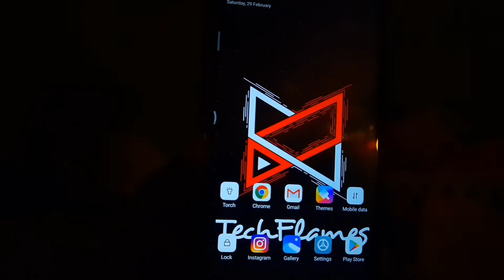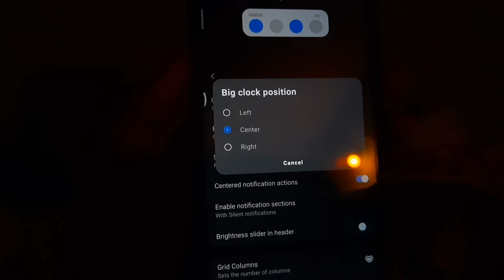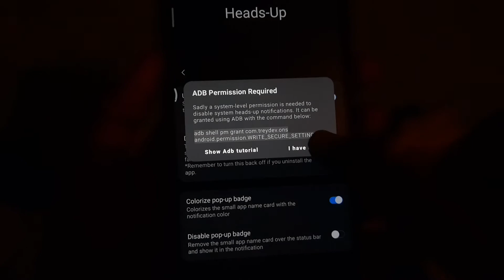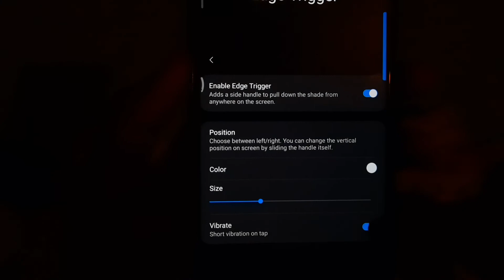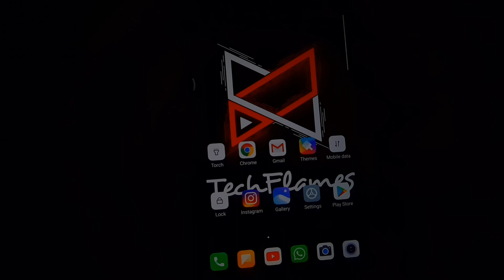Install One-Ui Status Bar on Any Android Device 2020 FREE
BUY REALME C3 OPEN SALE COD AVAILABLE
Realme C3 Red color 4gb 64gb
Realme C3 Blue color 4gb 64gb
Realme C3 Blue color 3gb 32gb
Realme C3 Red color 3gb 32gb

                         TOP SMARTPHONES OF THE MONTH

topics included
About Realme C3 everything detail

My channel is all Related to tech,about xiomi updates,instant tech updates,android tips,and Best and Use full applications for android